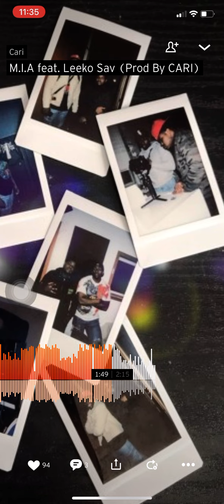Cari- M.I.A Ft Leeko Sav